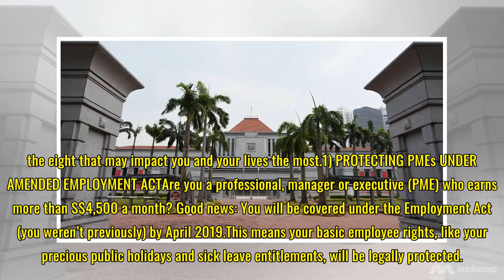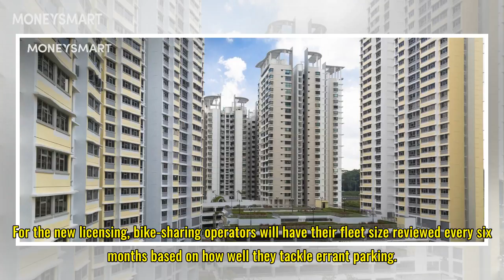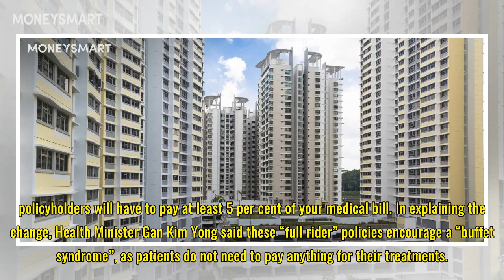From HDB flats to healthcare: 8 key COS announcements you need to note